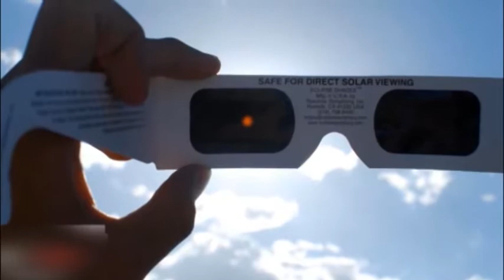Prepara ITA actividades para observación del eclipse solar